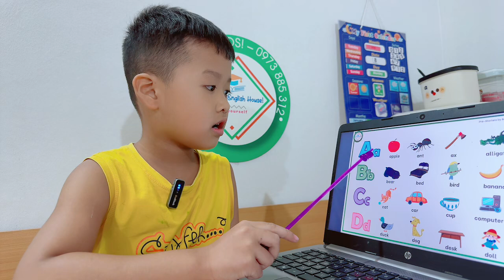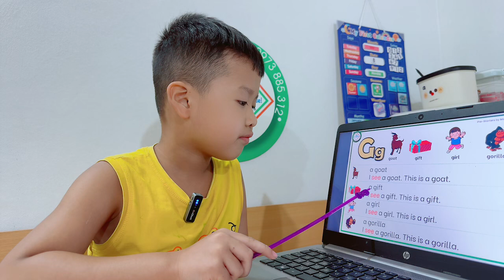Đức Tuấn - E2017.1 Phonics speaking test 2 (letter E to M)